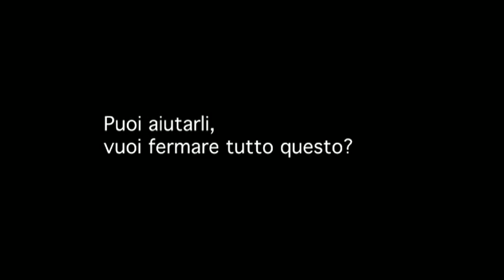Scegli Vegan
Scegliere uno stile di vita vegan significa rispettare veramente gli animali, esseri senzienti capaci di provare emozioni e sensazioni quali dolore, piacere, paura o stress.
Come ognuno di noi, gli animali sono individui con i propri bisogni, desideri, con la propria volontà di vivere liberi.

Sostieni il lavoro di Animal Equality!

Immagini tratte da diverse investigazioni di Animal Equality.